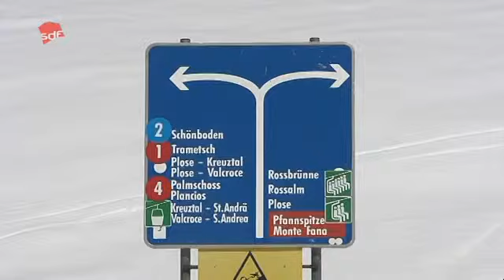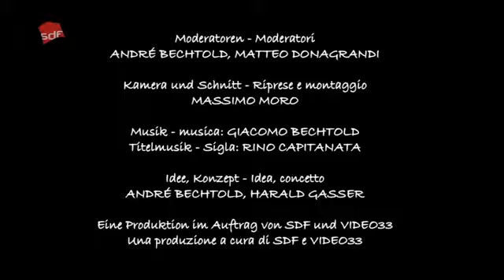2m2 vom 23.04.14